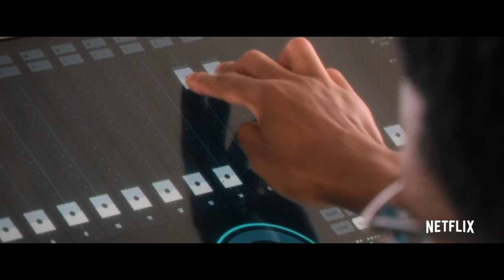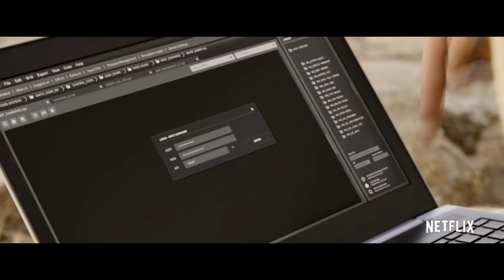Black Mirror starring Sebastian Stan | Season 5 Fan Trailer